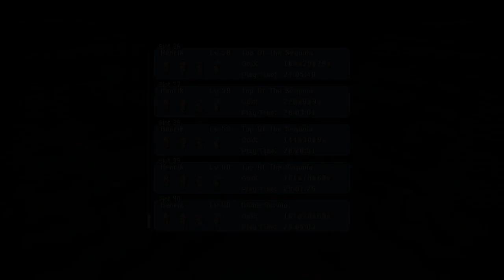Crystal Project [38] Racing Up a Storm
Thankfully I've been able to cheese two races, which has upped my mixing speed, but I still don't really understand how the feeding mechanic works.